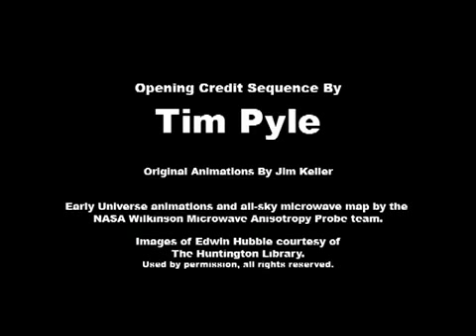Where Is the Center of the Universe Ask an Astronomer